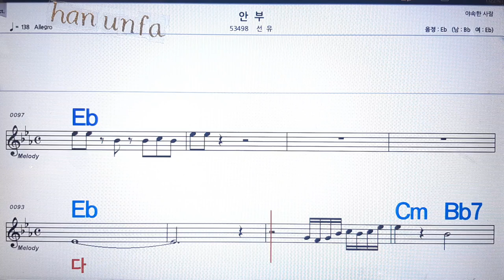안부/선유💋노래방 반주*기타 코드 악보*가라오케💖Karaoke*Sheet Music*Chord*MR